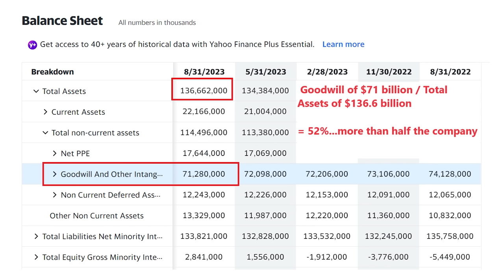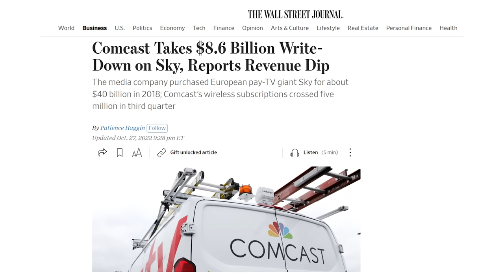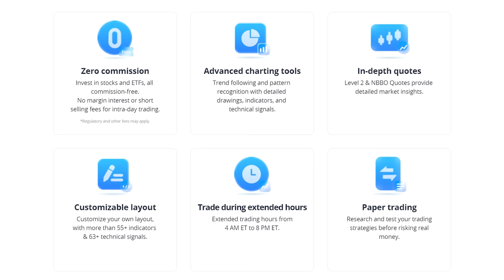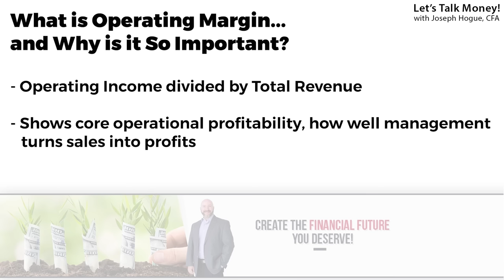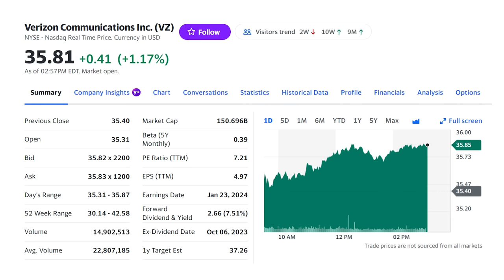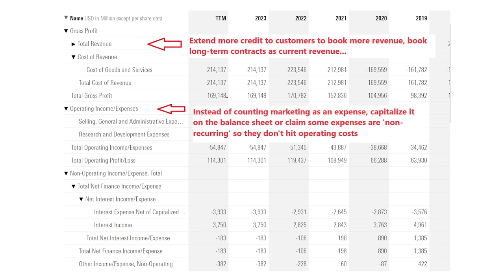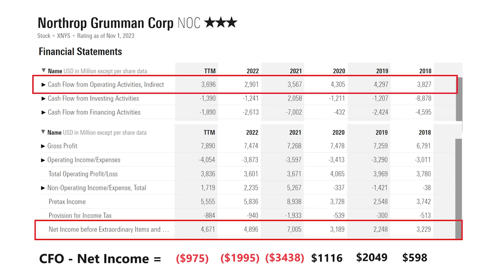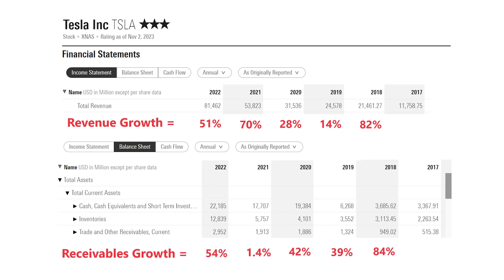7 Top Stocks with SERIOUS Red Flags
You cannot afford to miss these warning signs in your stocks. I’ll reveal five red flags and seven popular stocks in almost every investor’s portfolio.  Check out the stock simulator and Get up to 12 FREE shares of stock on Webull 🤑

Why are spotting these red flags in your stocks important? Besides the 40%-plus drop in shares that could ruin your portfolio, you’ll also know which stocks to avoid and which stocks to buy. Understanding this stock analysis will put you ahead of 90% of the investors out there.

User experience may vary. This is not a recommendation or solicitation to buy or sell securities, nor a guarantee of future performance or success. Webull Financial LLC is a member of FINRA and SIPC. All investments involve risk. Index Option Contract Fees, Regulatory Fees, Exchange Fees and other Fees may apply. Options are risky and not suitable for all investors. Investors can rapidly lose 100% or more of their investment trading options. Before trading options, carefully read Characteristics and Risks of Standardized Options, available at Webull.com/policy. Regulatory and Exchanges fees, and Index Option Contract fees may apply. Webull is not a bank. Rates are subject to change. Cash management is not available for all accounts.